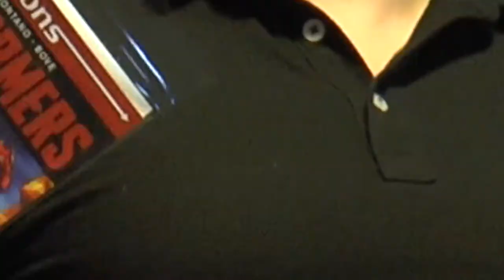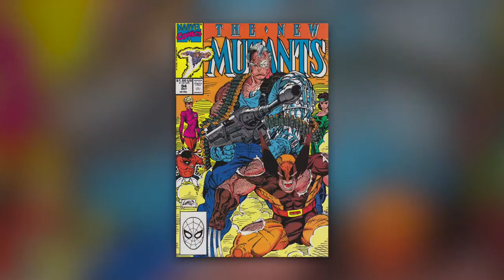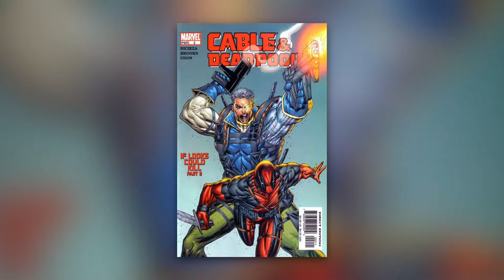Episode 68: Who Is CABLE?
INCREDIBLE PSYCHIC POWERS, itty bitty feet and pouches.  Cable, Rob Liefeld’s second-most-popular character, is going to star in the next Deadpool movie!  Omar's going to try to tell you everything you should know about the character in under 15 minutes!

You don’t have to buy the stuff here, you can just use these links and buy what you want!

* Cable & Deadpool, Volume 1

Near Mint Condition is Rob Fox, Dan Hancock, Tina Plunkett, Omar Valdivieso, & Andrew Ortwein.